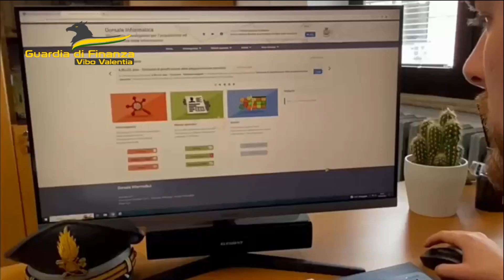Guardia di Finanza - Prevenzione Nucleo PEF